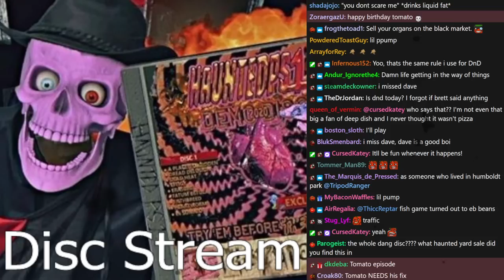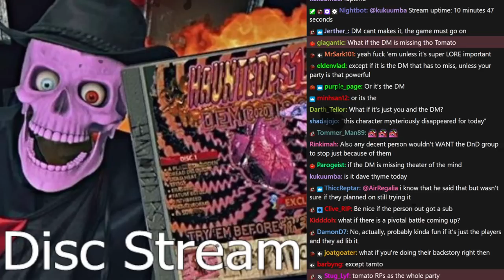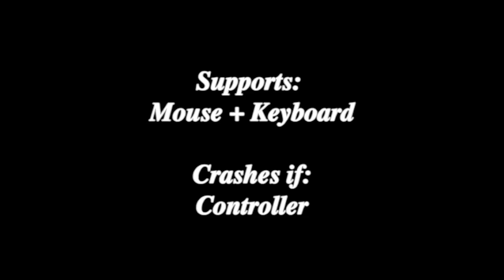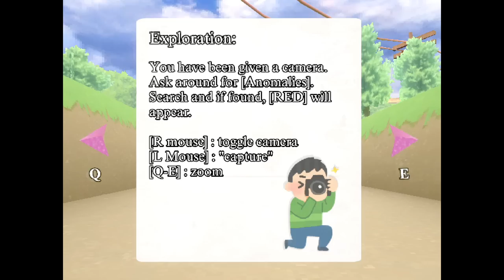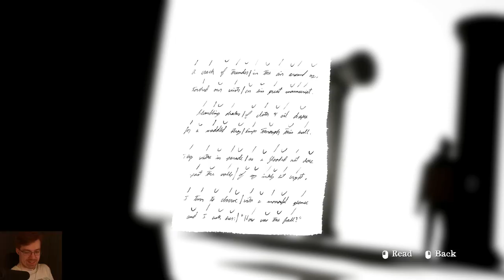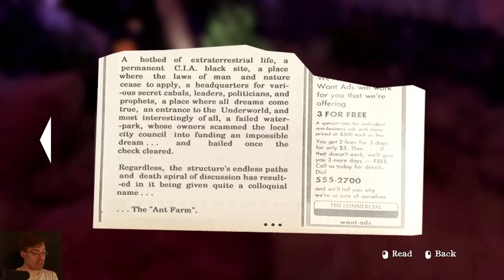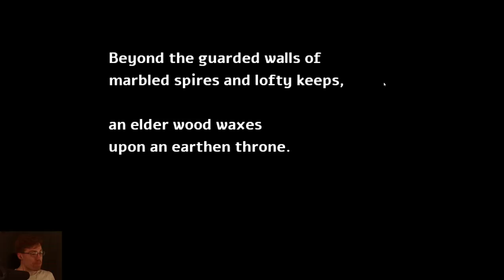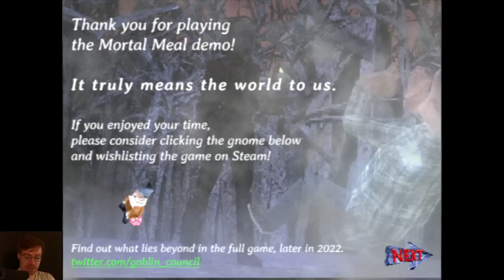[Tomato] Haunted PS1 : The whole dang disc is haunted top to bottom. completely saturated by ghouls.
Tomato plays Haunted PS1 Demo Disc 2022

0:00:00 Intro Music
0:00:34 Intro
1:07:35 Haunted PS1 Demo Disc 2022